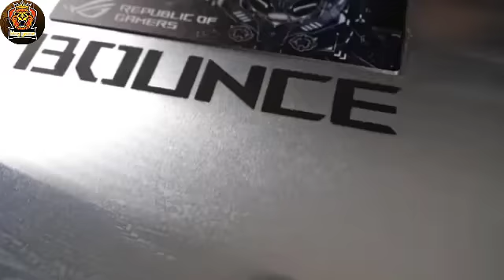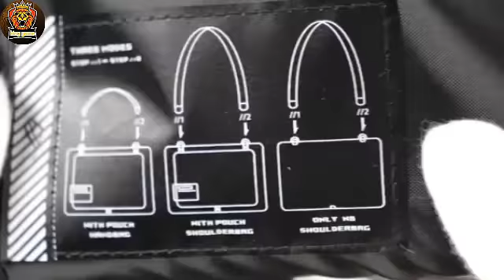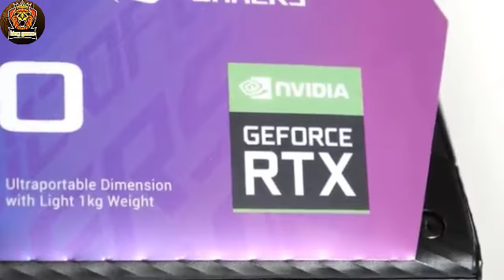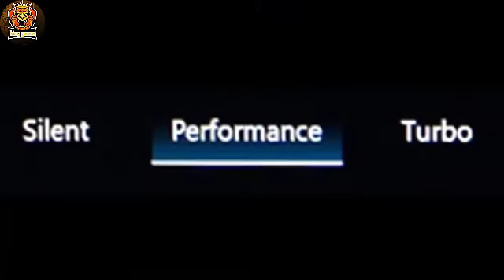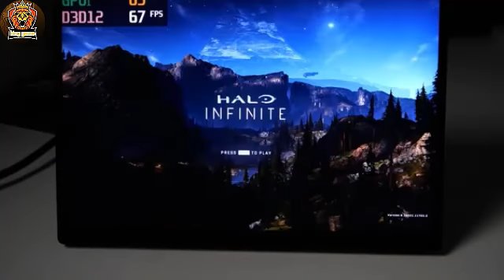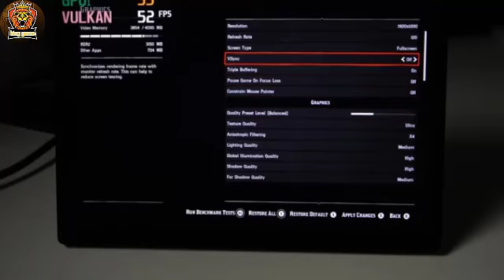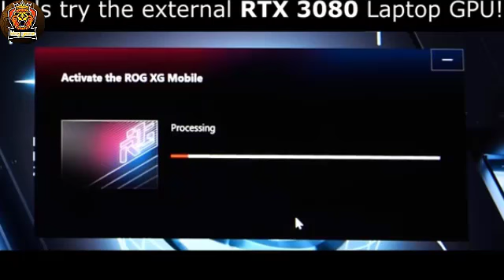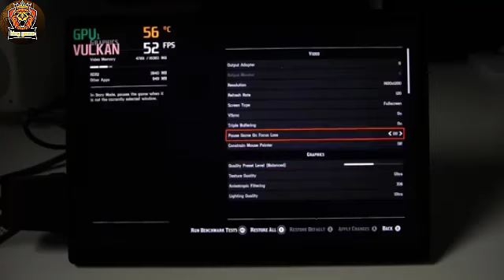asus rog flow z13 🚀 asus gameplay2022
Thank you for being one of us💗
The Asus ROG Flow Z13 is the device that I did not expect to find so interesting. This is the most comprehensive unboxing that I have ever conducted on my channel. Unboxing the Asus ROG Flow Z13 was very enjoyable and I hope you found this video valuable and helpful for your purchasing decision.

From my first impressions, the build quality is fantastic. Lots of aluminum, a super sturdy hinge, well-assembled bottom cover to side panels, and of course I'm loving that soft-touch felt material on the keyboard deck and screen cover. But my main concern for this device is if it will be able to do tablet or laptop well. I'm concerned that the idea is ahead of the tangible execution.